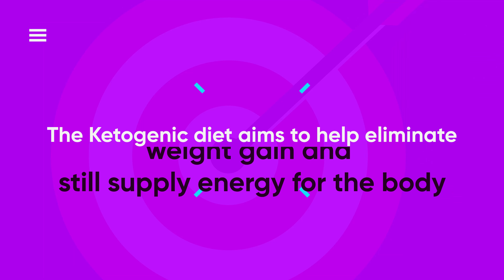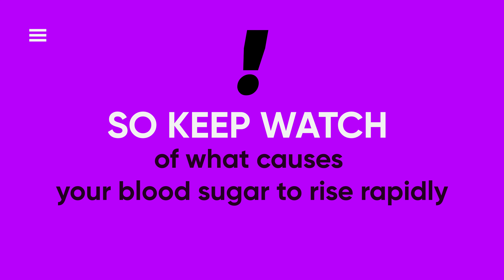Keto vs Carnivore Diet for Weight Loss, Which Wins?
The search for the ultimate weight loss approach has become the holy grail. The one who cracks this code will greatly improve the lives of a tremendous many.

One popular answer seems to be ketogenic diets. They've have been all the rage over the last decade. Used for treating a slew of mental health issues back in 20s and 30s these diets became widely popular for cognitive performance enhancements and exploded as the go-to for weight loss earlier this decade.

Along with this movement we've seen a fast forward to the earlier part of 2019 and we've really seen an insurgence and popularity of the Carnivore Diet. It's promising a whole slew of health benefits, reducing inflammation, auto-immune diseases and weight loss.

Of these two vids which will win? In this vid we do a comparison to go over the two and discuss how the specifically impact the benefits of health.

Wanna Catch All The Content? Sign Up For The Newsletter